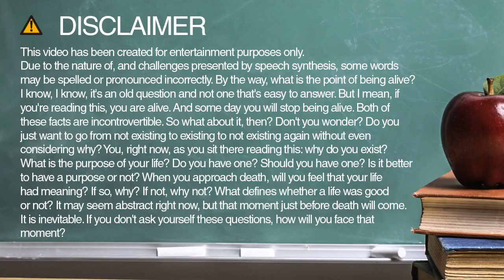recommendation spelling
Learn how to spell and pronounce recommendation.